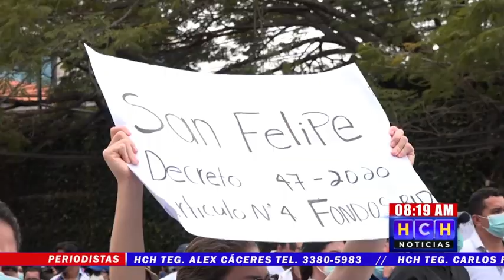¡Gobierno aprueba contratación de ocho mil trabajadores de Salud!